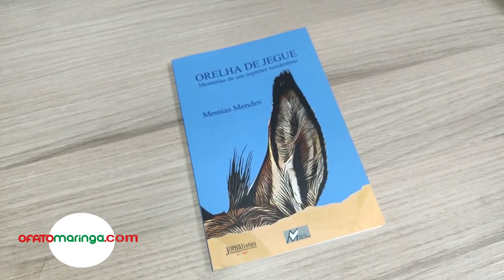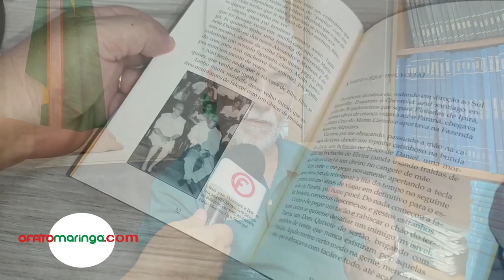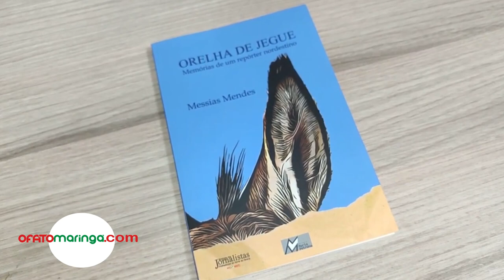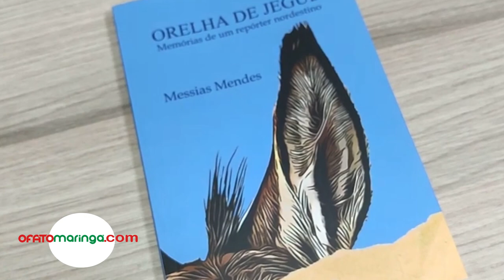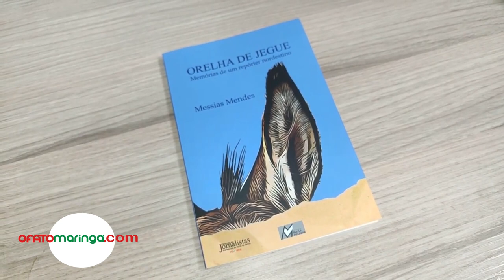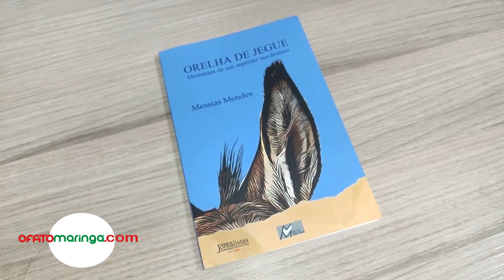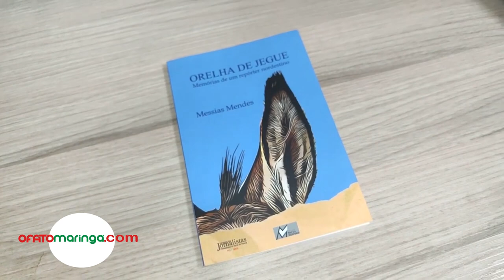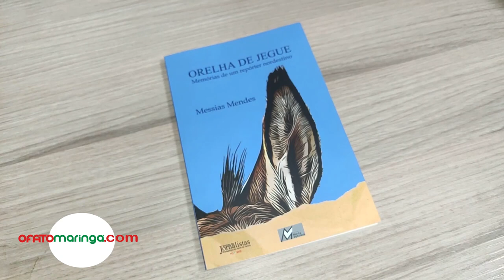"Orelha de Jegue" narra a exploração dos migrantes nordestinos nos cafezais do Paraná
Volume será apresentado na sexta-feira, 25, as 19h no CAC. "É apenas uma modesta contribuição para ajudar os historiadores do futuro a terem uma referência bibliográfica que ajude nas pesquisas", explica o jornalista e escritora Manoel Messias

Orelha de Jegue é um livro que narra a saga da família do jornalista e escritor Manoel Messias Mendes Almeida, o Mané Messias, que deixou em 1957 a cidade de Pintadas na Bahia, para vir atrás da promessa do Eldorado nos cafezais do Paraná. Se no nordeste, além dos coronéis que escravizavam os trabalhores rurais, havia também a seca e a falta de condições que inviabilizavam a cultura agrícola para quem tinha um pedacinho de terra, no sul, o maior problema que encontraram acabou sendo a desonestidade dos fazendeiros, que faziam com que o encontro de contas entre o que os colonos tinham para receber e aquilo que deviam, os mantivesse sempre em débito.

Messias conta que os adiantamentos de pagamentos eram marcados pelos patrões em uma folha de papel de pão rasgada com escritas compreensíveis somente por eles, que depois as manipulava ao próprio bel prazer. A prática também era difusa por lá, e os migrantes do nordeste que chegaram no norte do Paraná, apelidaram a anotação de Orelha de Jegue.

O autor explica que a história narrada no livro navega entre autobiografia e suas memórias, e que reflete a realidade da maioria das famílias que migraram para o sul em busca de uma vida melhor.

A experiência de vida e também dos quase 60 anos de dedicação ao jornalismo, agora se refletem no livro, que quer ser principalmente um registro histórico para as gerações futuras.

O autor não ignora as novas formas de escravidão que se repetem no tempo presente com migrantes do nordeste em centro urbanos como Maringá, mas mais do que um alerta sobre o presente, ele espera que o livro ajude as pessoas a conhecerem a realidade histórica e que tendo conhecimento não repitam as atitudes ruins.

 "É apenas uma modesta contribuição para ajudar os historiadores do futuro a terem uma referência bibliográfica que ajude nas pesquisas", explica o escritor.

O lançamento do livro "Orelha de Jegue - Memórias de um Repórter Nordestino" acontece na sexta-feira, 25, as 19h, no Centro de Ação Cultural de Maringá - CAC - que fica no ângulo das avenidas XV de Novembro com Getúlio Vargas.

O volume sai pela Editora Maria Patrona e é patrocinado pelo Sindicato dos Jornalistas Profissionais do Paraná - Sindjor.